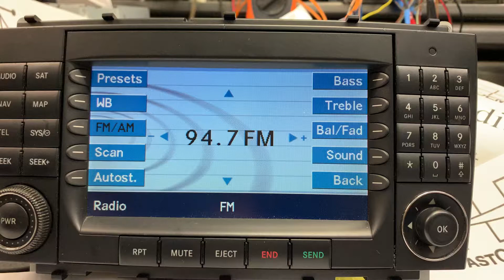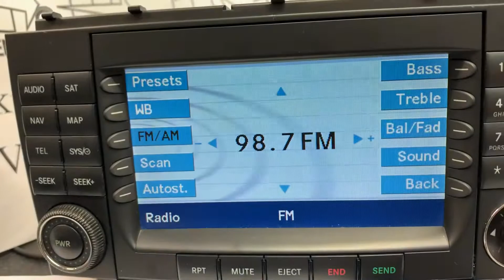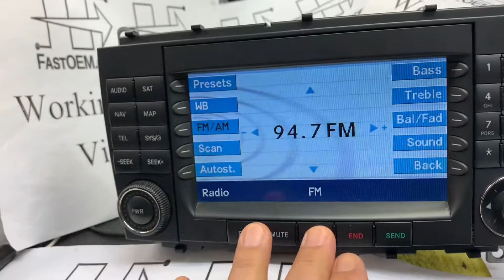D906 Video Shot / FastOEM.com